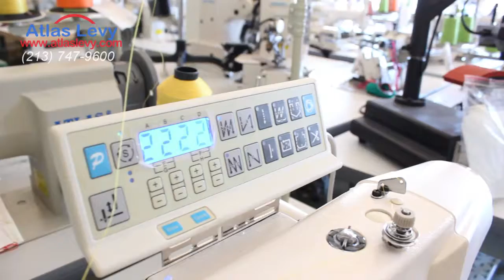Automatic AtlasUSA single needle sewing machine for heavy material AtlasUSA AT9302-D3